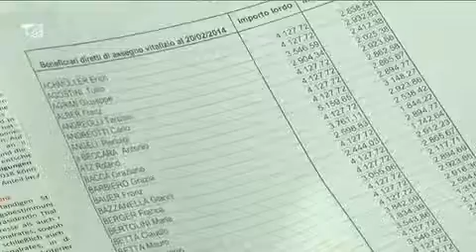Moltrer stroncato da un infarto